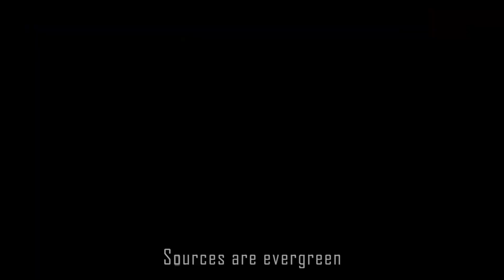What are you doing on Valentine's day?? Alagomeji Praise Party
Alagomeji Praise Party is a party organized by the Redeemed Christian church of God Victory Christian Centre to show love to their neighbors on Valentine's day
This year's package includes ministers
@GospelForce  and many others

📍Rowe Park Yaba Lagos Nigeria